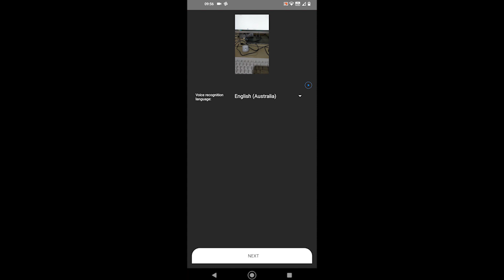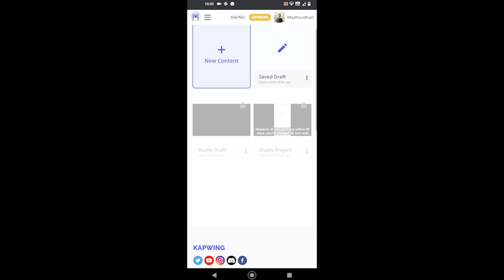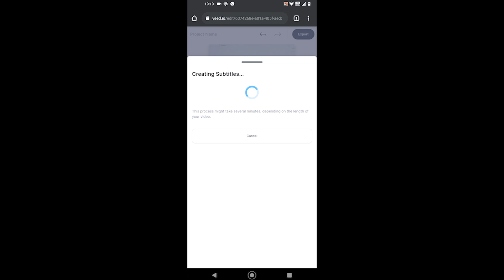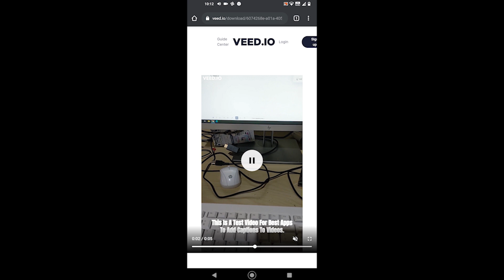5 Best Apps to Add Subtitles to Videos Automatically (Android)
Adding subtitles to videos is a tiring job; that's why many companies have developed software to automatically add captions to videos.

What apps offer those features on Android? The video explores the 5 best apps to auto-captions videos on Android.

The mentioned apps:
1. AutoCap: AutoCap is a good app. Among all, AutoCap only missed one word while transcribing the test video.
The app can convert videos of up to five minutes for free, and it leaves a watermark. You can buy a subscription for longer videos and remove the watermark.

2. Kaptioned: Kaptioned is a promising app for adding subtitles to videos on Android. The app comes with a basic subtitle editor, where you have many options to personalize the text.
The app does not care about the video limit, but it leaves a watermark.

3. Kapwing: Kapwing is a website, but the Google Chrome app offers to save websites as apps now, so you can make it an app and open it every time you want.
The website is a video editor which comes with amazing features. The tool can auto-generate and translate the text, while you get many options to customize the subtitles.
The tool can transcribe videos of up to 7 minutes for free, and it does not leave a watermark.

4. Veed.io: Like Kapwing, Veed.io is an all-in-one video editor. You can upload a video or add the URL. The subtitle option allows auto-generating or uploading a subtitle file. The subtitle menu has many options, such as fonts, font size, color, etc.
The app can export videos of up to 10 minutes for free while it leaves a watermark and the exported video quality is 720p.

5. Voicella: Voicella is an Android app to add captions to videos in over 40 languages. The app has a few subtitle options, but it is fast and accurate. The app also allows downloading the auto-generated subtitle file.

I hope it helped you find the app to add subtitles to videos automatically.